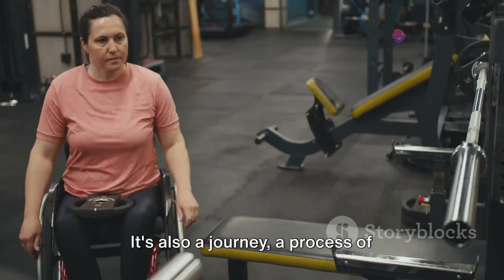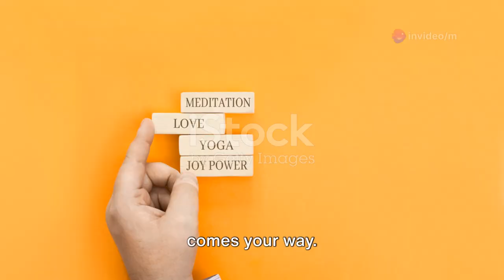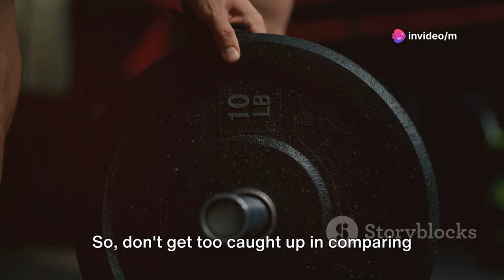the IMPORTANCE of Functional Strength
Hey there, fitness warriors! Are you ready to unleash your inner strength and conquer everyday challenges with ease? Get ready for an exhilarating  journey into the world of Functional Fitness, where we'll show you how to build strength for real-life situations.

Join us as we dive deep into the principles of functional fitness and discover how to train your body to perform better in everyday activities. From lifting groceries to carrying your kids, functional fitness prepares you for anything life throws your way.

But wait, there's more! We'll also share some fun and effective exercises that you can incorporate into your daily routine to improve your strength, mobility, and stability. Get ready to squat, lunge, and lift your way to a stronger, more resilient you!

Plus, check out the links for products that can support your fitness journey and help you achieve your health and wellness goals.
Now, let's get functional and unleash the superhero within!